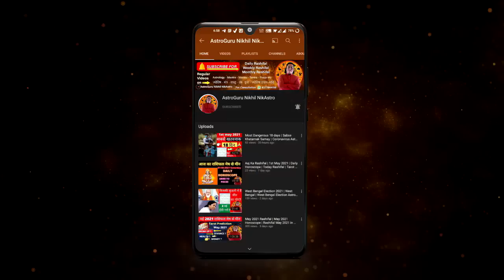Kark Rashi 2023 Varshik rashifal | Cancer 2023 annual horoscope | कर्क राशि 2023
topics covered
-  Kark Rashi 2023 ll कर्क वार्षिक राशिफल 2023
-  कर्क राशि 2023 की 8 महत्वपूर्ण भविष्यवाणी | Kark Rashi 2023 | Cancer Sign 2023
-  Kark Rashi 2023 ।। Kark Rashifal 2023 कर्क वार्षिक राशिफल 2023 ।। Cancer 2023
-  Kark Rashifal 2023 | Kaisa Rhega {2023 कर्क राशिफल}
- Kark Rashifal 2023 | कर्क राशिफल 2023 | Kark Rashi - Cancer Horoscope 2023
- Kark Rashi 2023 | Karka Rashifal 2023 | Cancer Horoscope 2023 Annual Predictions

Time stamps -
00:00 - intro
00:21- Kark 2023 VARSHIK RASHIFAL
01:32- general predictions / Yog
14:34 - career rashifal
17:50 -  business rashifal
20:02 -  Finance
22:26 - love life
24:52 – married life
28:14 -  health
29:23 - upay
career rashifal
 business rashifal
 money/ wealth rashifal
 love rashifal
 study rashifal
 medical  astrology
 health rashifal